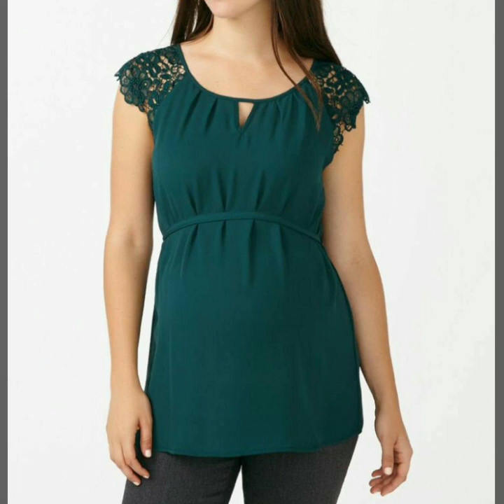Maternity Top & Blouse/Nursing Top And Blouse/Maternity Clothes/Evening Pregnancy Blouse And Top